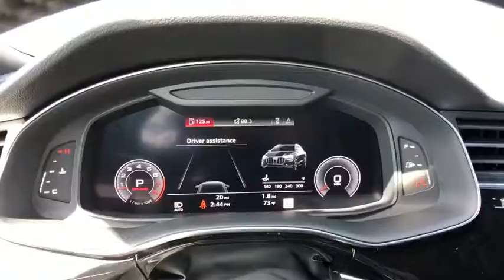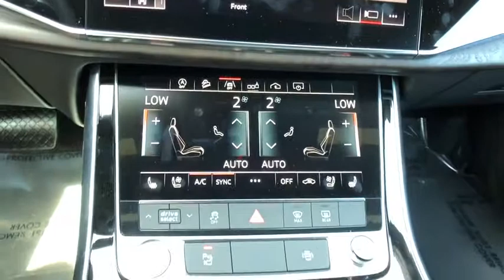2019 Audi Q8 Oxnard, Ventura, Camarillo, Thousand Oaks, Santa Barbara, CA AX04351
Carrara White New 2019 Audi Q8 Available in Oxnard, California at DCH Audi Oxnard. Servicing the Ventura, Camarillo, Thousand Oaks, Santa Barbara, CA.
2019 Audi Q8 Premium Plus - Stock#: AX04351 - VIN#: WA1EVAF1XKD018203